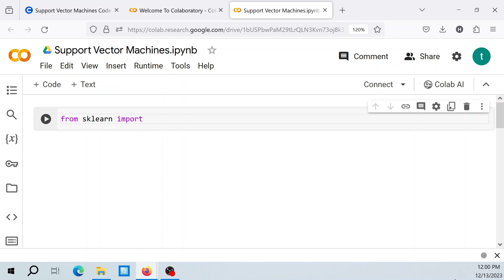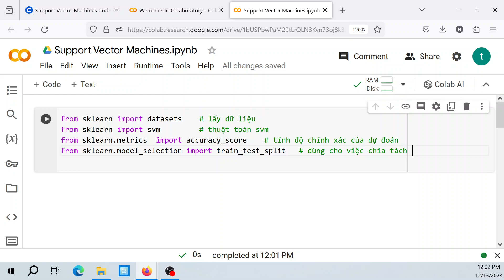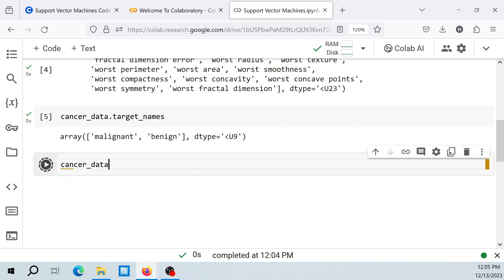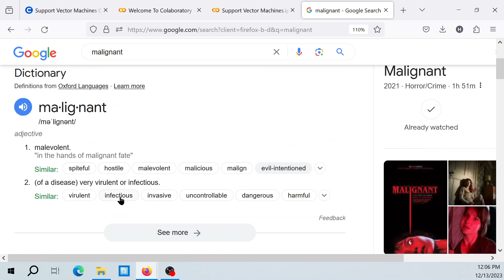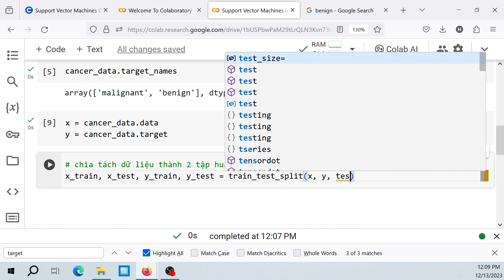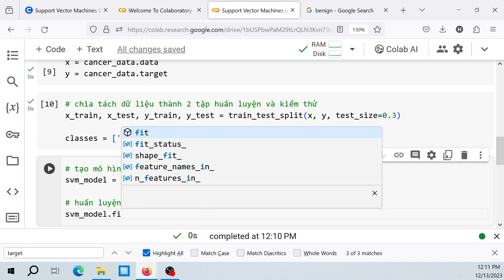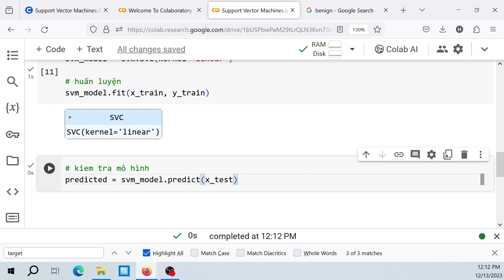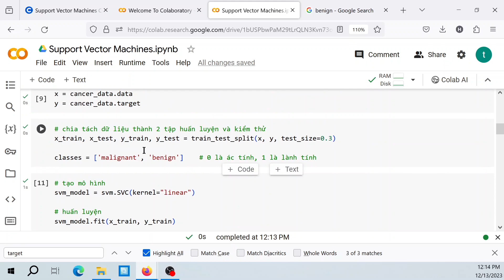Lập trình sử dụng thuật toán SVM ở mức đơn giản, Support Vector Machines, Machine Learning & Python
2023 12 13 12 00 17